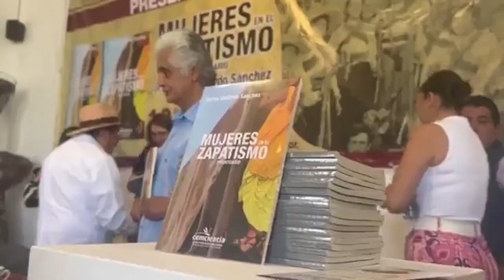Preponderantes mujeres en la lucha zapatista: Margarita González Saravia